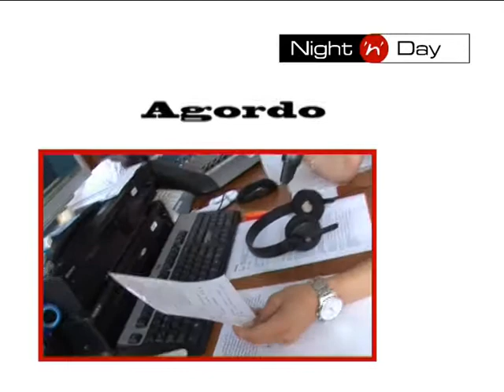Agenda settimanale @ Night'n'Day 11.07.2012